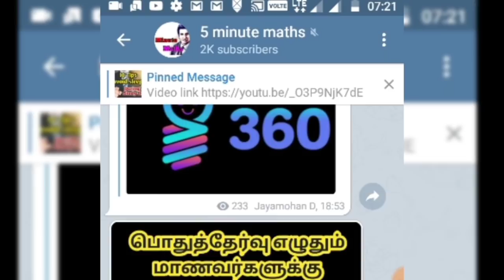12th Maths Public Exam Tips | 11th Maths | Toppers Education